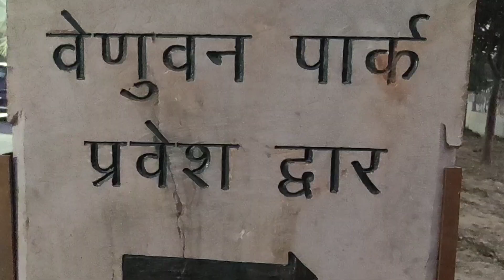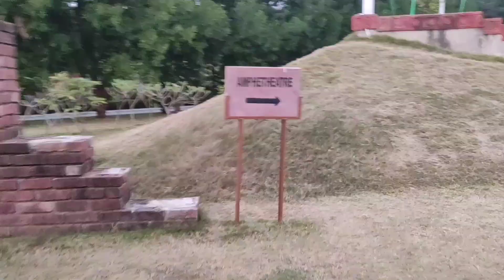Rajgir Vlog 1 l VENU VAN 🌳 l Tourist places in Rajgir l SWATI BYAHUT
There will b series of video on Rajgir vlog .
This is the first one
Will take u through all the famous tourist places in Rajgir.

Definitely u will enjoy 🙂

Thank u❣️